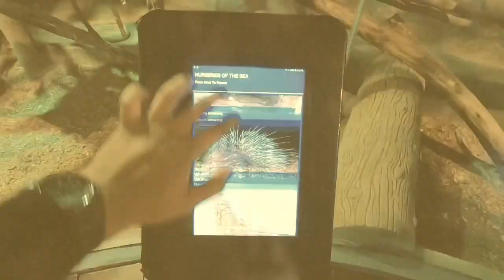onedaytrip | Jenjalan Goes to Jakarta Aquarium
All videos are taken using Go Pro Hero 7 Black